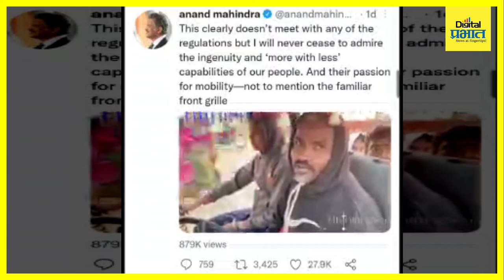मराठी माणसाची 'किक स्टार्ट जीप' पाहून आनंद महिंद्रांनी दिली 'ही' खास ऑफर